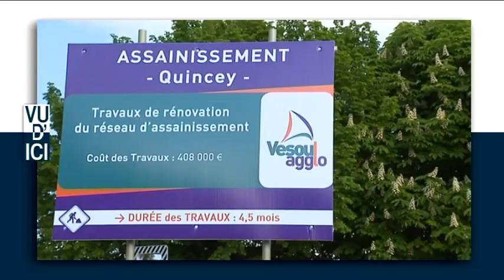Master-class de dessin animalier en Haute-Saône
Une master class de dessin animalier s'est tenue à Quincey, en Haute-Saône. Intervenants : Bruno Bidoyen, adjoint aux affaires culturelles, Emmanuelle Vallion, responsable de l'école de dessin de Vesoul, Françoise Picavet, peintre animalière, Chantal Ligny, centre équestre du Frais Puits, 22 juin 1998, Sylvain Redoutey, plongeur-spéléologue. Reportage : A. Bilinski, G. Adnot, P. Heritier, K. Monnin, M. Blanc, S. Nicolet.